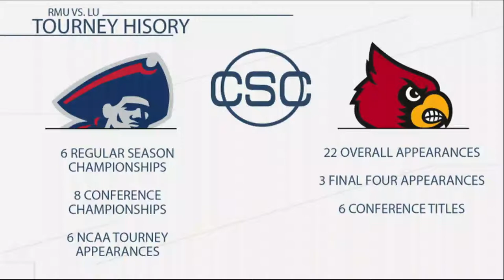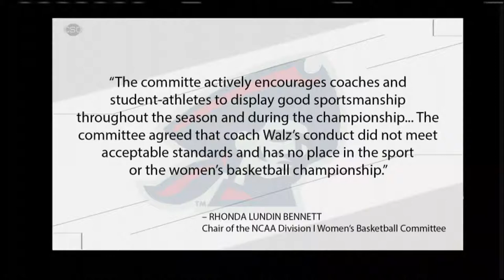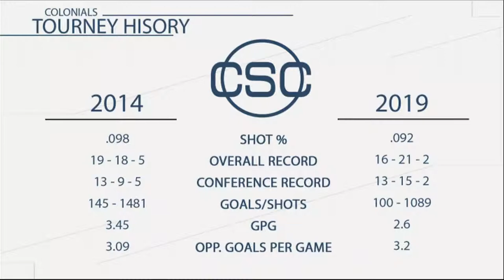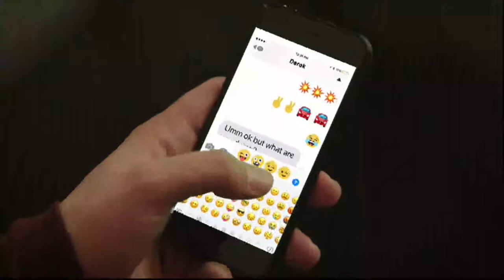CSC |March 21 2019